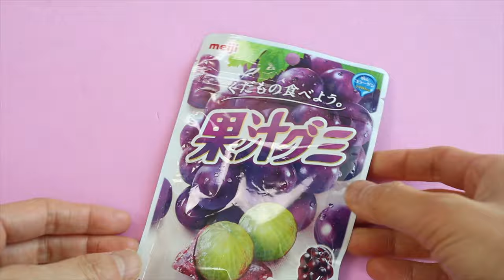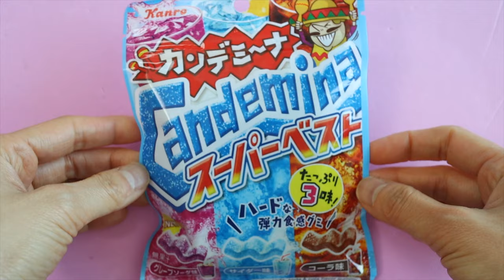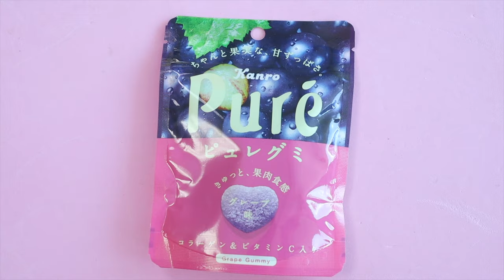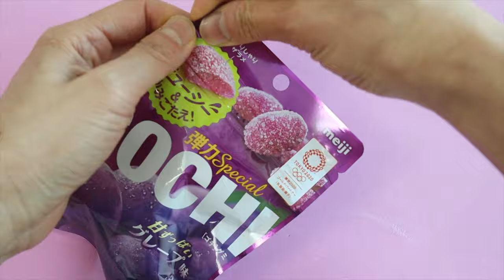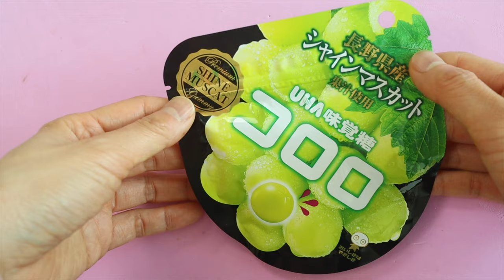Cute and Unique Japanese Gummy Candy Review!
Hi guys! In this video, we are reviewing 9 different Japanese gummies! Which one is your favorite?

1. Meiji Fruit Gumi Candy
2. Bourbon Fettuccine Gummy Candy
3. Kanro Candemina Sour Candies
4. Kanro Pure Gummy
5. Meiji Gochi
6. Uha Kogumi
7. Nobel Chibi Sours
8. Meiji Cola Gummy
9. Uha Cororo

Enjoy a monthly box full of Japanese candy and
snacks! Delivered from Japan to your door.

Our address:
Marie's Kawaii World
5625 Hollywood Blvd
Los Angeles, CA 90028, USA